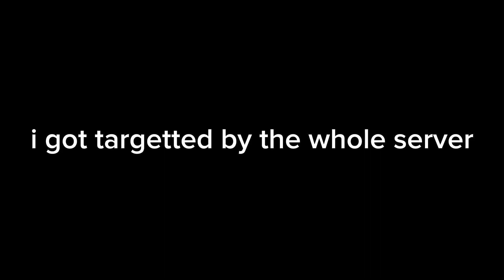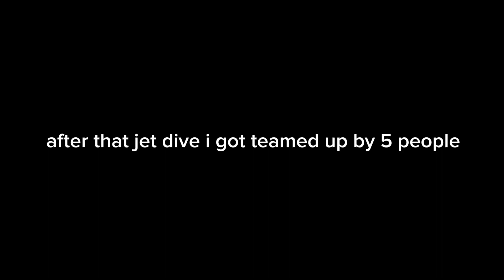I SPAMMED Metal Bat's ULTIMATE in The Strongest Battlegrounds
Come on and help me! get this video to 500 likes for more epic videos in Saitama
battlegrounds :)

Dont forget to turn on notifs and also sub!

0:00 - intro

0:30 - chaos

1:30 - edit